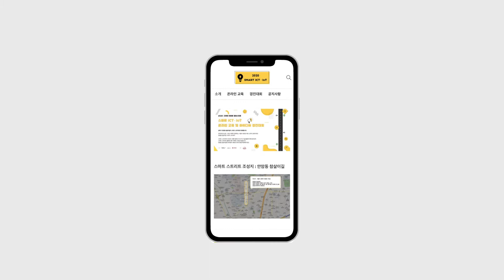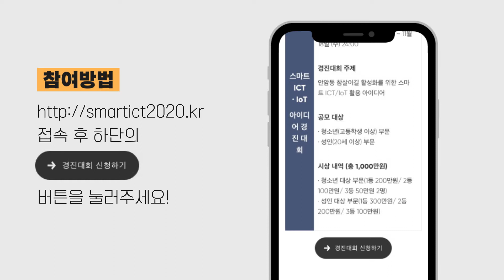👉끌어안암! 2020 고려대 안암동 캠퍼스타운 [스마트 ICT・IoT 아이디어 경진대회]👈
성북구 안암동 참살이길
스마트 스트리트 조성 프로젝트!
"여러분의 스마트한 아이디어를 공모합니다!"

안암동 참살이길에 여러분의
새로운 아이디어를 제안해주세요!

[참여방법]
접속 후 하단의 '경진대회 신청하기' 버튼을 눌러주세요!

끌어안암 온라인 플랫폼